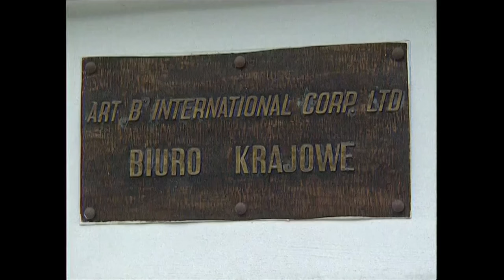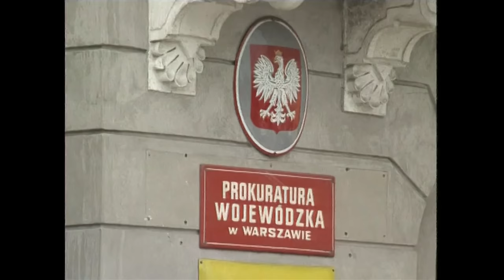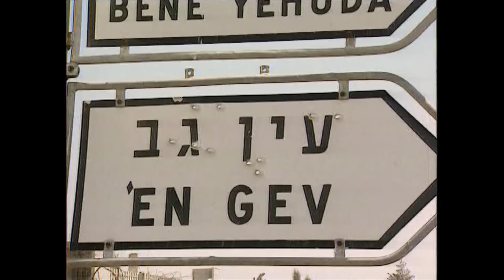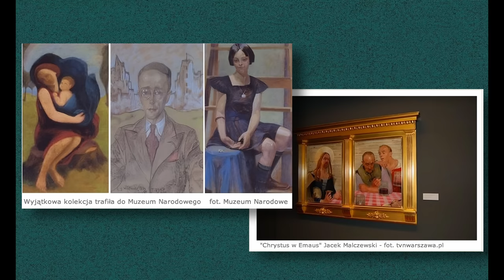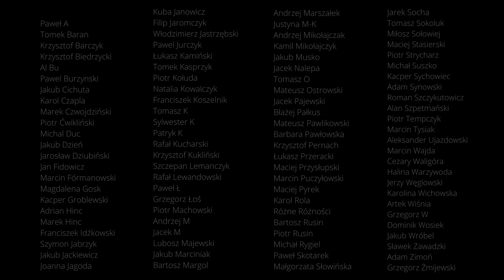ART B czyli „ARTYŚCI BIZNESU” | Dudek o Historii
Wsparcie kanału:
buycoffee.to/dudekohistorii

Wykorzystano utwory:
Outro: Rattlesnake Railroad by Brett Van Donsel  2015 - @BVanDonsel